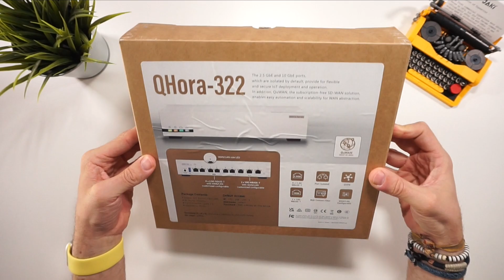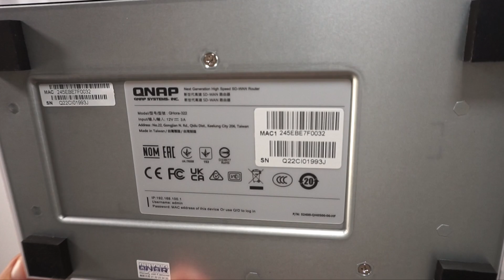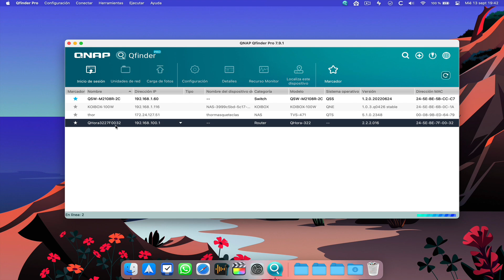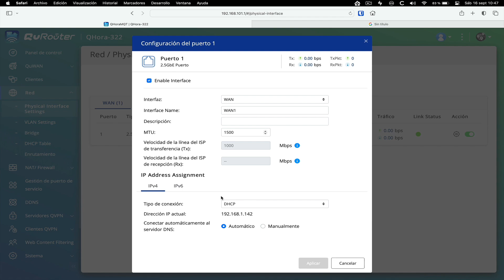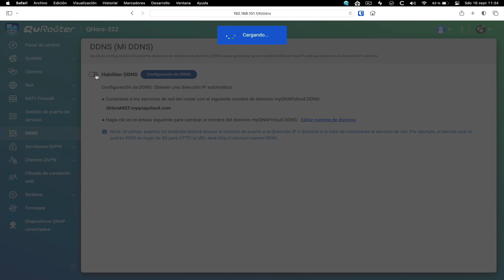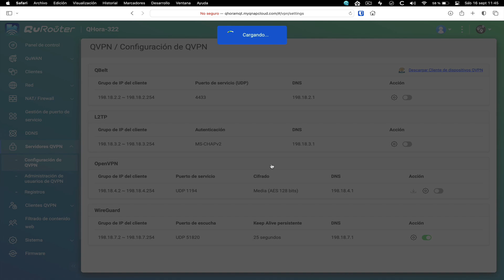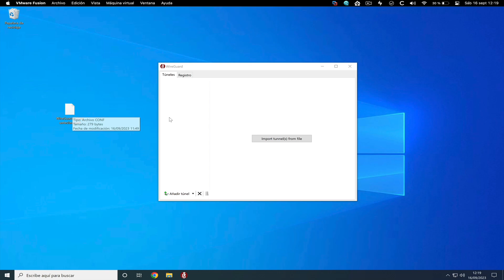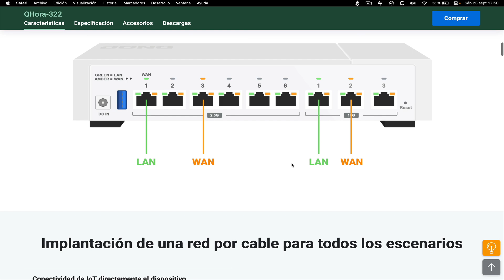🔥 Configura una VPN WIREGUARD y accede a tus archivos desde FUERA de CASA | Router QNAP QHora-322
En este nuevo video del canal os muestro con detalle cómo es router qhora322 de qnap y aprovecho para explicar mediante un tutorial la configuración de una VPN con WireGuard. Así, podremos acceder a todos nuestros ficheros desde fuera de casa como si estuvieramos en ella.